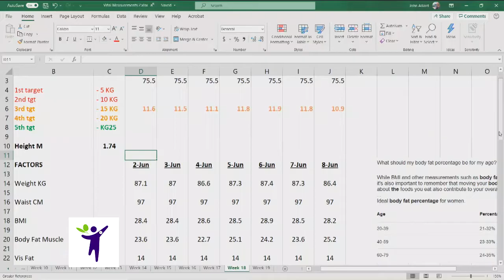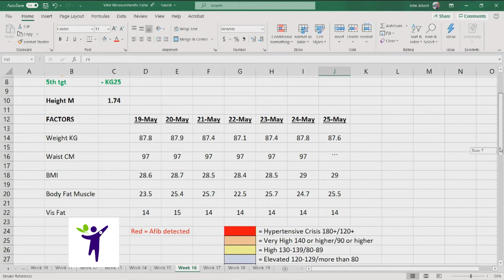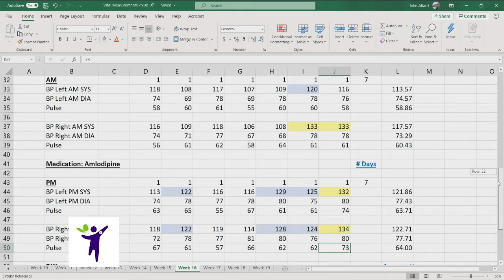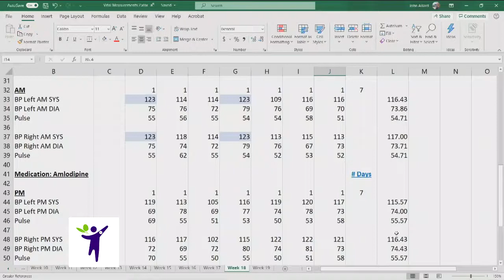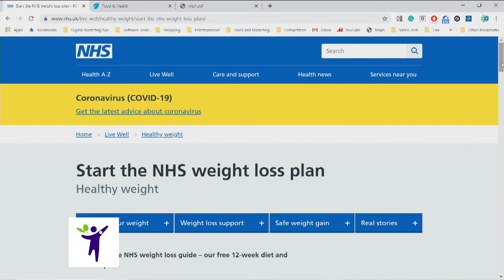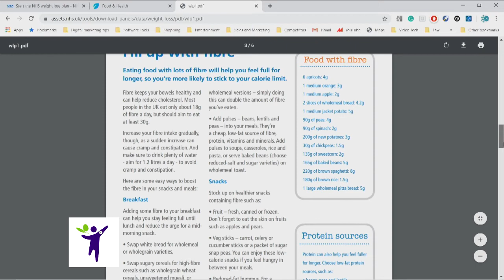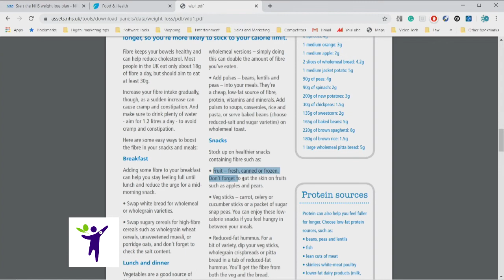ProLongevity wks 17 18 Battle to keep on the straight on narrow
Find out about

Join our Facebook Group for future events and webinars, plus free health risk assessments